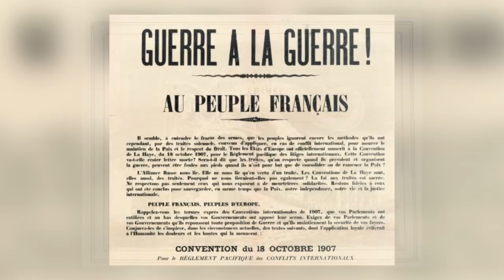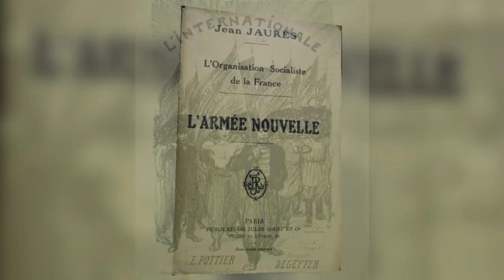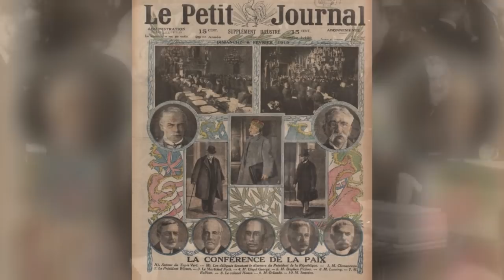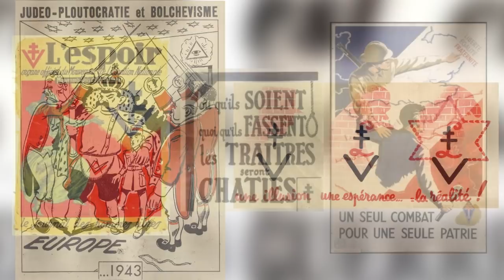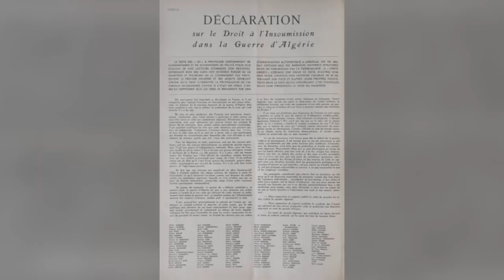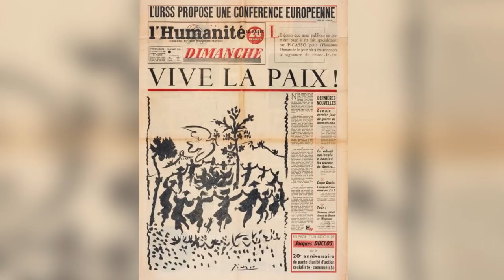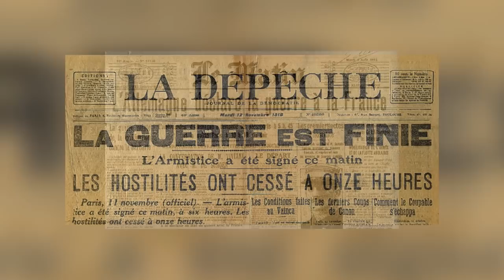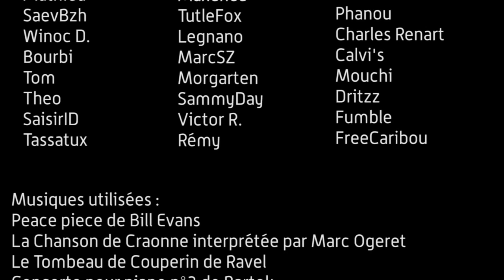Une Brève histoire du pacifisme en France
Vidéo hors-série motivée par le contexte pour aborder le pacifisme en France comme courant intellectuel, ses échecs, ses réussites, sa variété mais aussi ses ambiguïtés.

Loin des accusations de candeur, le(s) pacifisme(s) est un courant complexe, parfois idéaliste mais bien plus souvent pragmatique, exigeant intellectuellement, avec de nombreux sous-courants. Il s'agit en effet de combattre la guerre comme fait politique global, donc de créer une situation où la paix est acceptée volontairement, voire même défendue contre des politiques plus bellicistes. Entre la recherche d'une culture de la paix, la mise en place de contraintes juridiques internationales, la tension entre une paix quoiqu'il en coûte et une paix juste, le pacifisme a développé en 150 ans des réponses variées et originale au défi que représente la guerre sur le long terme.

Sources :
-Farid Abdelouahab, Pacifistes, les combattants de la paix au XXème siècle, Paris, 2013
-Sophie Lorrain, Des pacifistes français et allemands, pionniers de l’entente franco allemande 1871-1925, paris, 1999
-Jean Defrasne, Le Pacifisme en France, Paris, 1994
-Yves Santamaria, Le pacifisme, une passion française, Paris, 2005
-Guieu, Jean-Michel. « De la « paix armée » à la paix « tout court », la contribution des pacifistes français à une réforme du système international, 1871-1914 », Bulletin de l'Institut Pierre Renouvin, vol. 32, no. 2, 2010, pp. 81-109.
-Rémond René. Le pacifisme en France au 20e siècle. In: Autres Temps. Les cahiers du christianisme social. N°1, 1984. pp. 7-19.
-Luc Mampaey, Pacifism : history, success and perspectives, Conference Henri Lafontaine “Challenges for a Peaceful World: An Agenda for the XXIs tCentury” Uppsala, Universitetshuset 11th-13th of December 2013
-Merlio, Gilbert. « Le pacifisme en Allemagne et en France entre les deux guerres mondiales », Les cahiers Irice, vol. 8, no. 2, 2011, pp. 39-59.
-Castillo, Monique. « La question du sens : le pacifisme d’aujourd’hui à l’âge des guerres nouvelles », Inflexions, vol. 4, no. 3, 2006, pp. 199-208.
-Norman Ingram, « Les retombées de la Grande Guerre et la création du pacifisme européen », Cahiers de la Méditerranée, 91 | 2015, 17-20.
-Dir André Loez, Mondes en Guerre. Tome III, Guerres mondiales et impériales, 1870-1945, Paris, 2020

Remarques :
-Cette vidéo, pour avoir été motivée par la montée de tensions en Ukraine puis la guerre (puisqu'elle a été commencée le 18 février 2022), suit la même méthode que le reste du contenu de cette chaîne. Elle a cependant été produite rapidement ce qui peut expliquer certaines faiblesses (pas impossible que certaines affiches aient été utilisées à contre-sens par exemple).
-Comme dit dans la vidéo, tout cela mériterait de plus amples développements. On va vite, on balaye large. Gardez donc à l'esprit que cela est plus une ouverture qu'une étude en profondeur.
-De ce fait, j'ai volontairement peu traité des sujets particulièrement complexes et lourds (au premier rang desquels la guerre d'Algérie).
-Les affiches sont parfois exigeantes dans le symbolisme ainsi que leur contexte. Je vous invite à les décrypter, à faire des recherches, à en discuter. Encore une fois, j'ai profité de l'aspect vidéo pour faire une ouverture et montrer tout ce que l'iconographie pouvait porter d'intéressant mais aussi parfois de cryptique.
-En rien je ne présente ici mon point de vue (même si le traitement du sujet n'a pas eu mon intérêt par hasard). J'y présente des postures qui ont un jour, dans un contexte donné, été défendues. Il s'agit donc de conserver un esprit critique sur ce qui est présenté par chaque photo, chaque affiche, chaque courant.
-Cette vidéo ne fait pas non plus de moi un spécialiste du pacifisme (d'ailleurs aucune vidéo sur cette chaîne ne fait de moi un spécialiste des sujets qui y sont abordés). Je préfère le signifier à nouveau ici.

Musique du générique originale composée par Julien Théron Logo dessiné par Camille Sanchez.